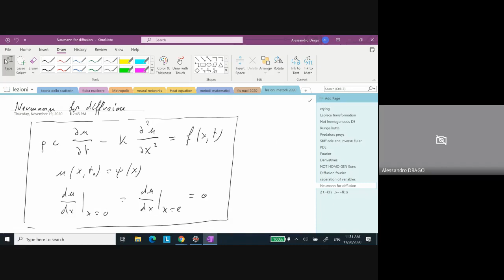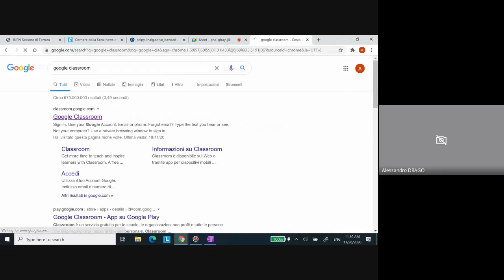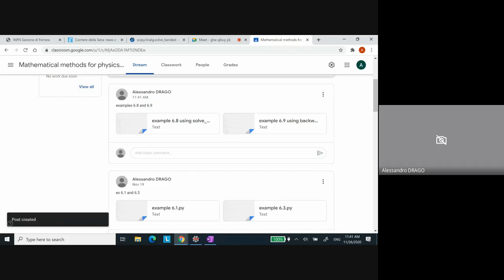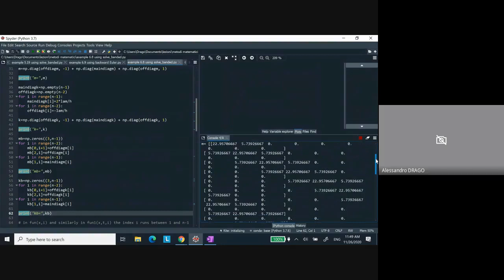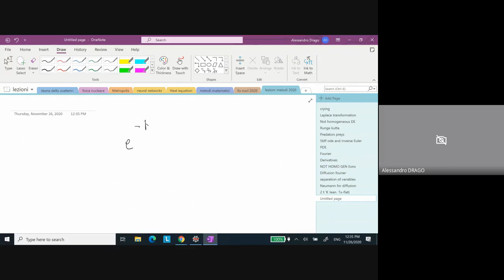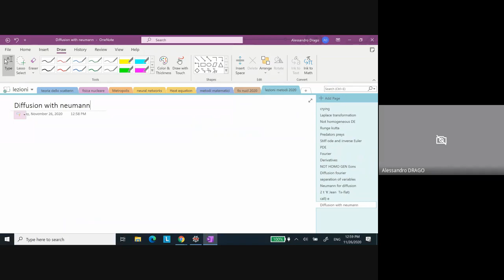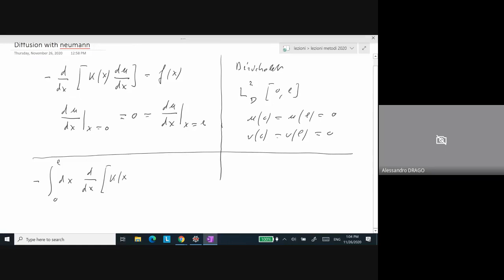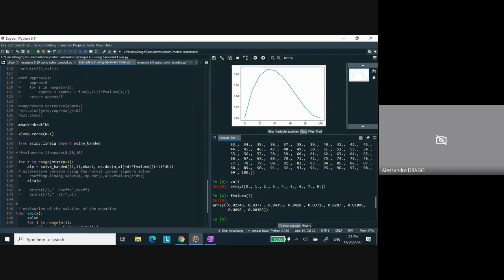Mathematical methods of physics (26-11-20)